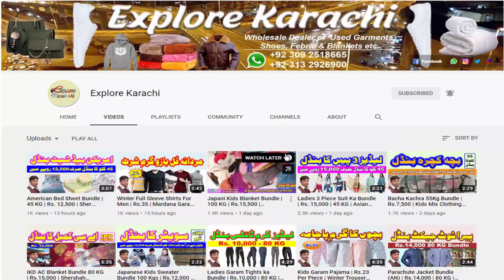IMPORTED CAPS | Rs.80 | MIX CAPS | AMERICAN CAPS | LANDA CAPS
IMPORTED CAPS | Rs.80 | MIX CAPS | AMERICAN CAPS | LANDA CAPS |  @Explore Karachi

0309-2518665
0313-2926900